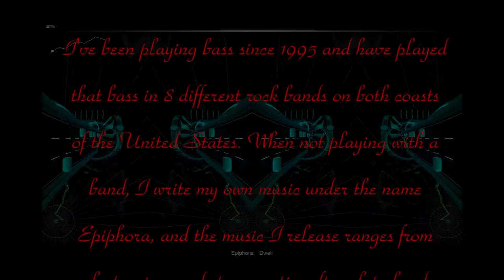Welcome to Epiphora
When not playing bass with a band, I write my own music under the name Epiphora, and the music I release ranges from electronic sounds to acoustic soft rock to hard rocking distorted guitar work, with lots of piano sprinkled throughout. It's a journey - every album is different.